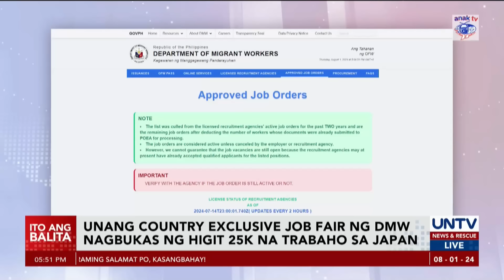Mahigit 25K trabaho sa Japan, alok sa unang country exclusive job fair ng DMW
Daan-daang aplikante ang pumila sa jobs fair na binuksan ng Department of Migrant Workers at embahada ng Japan.

Kabilang sa mga gustong makipagsapalaran ay ilang may edad na at may kapansanan dahil sa anila ay mas maalwang labor systems sa Japan.